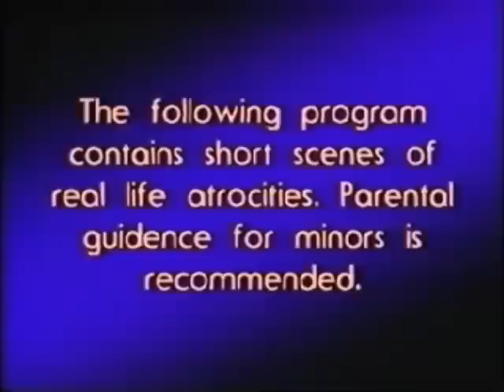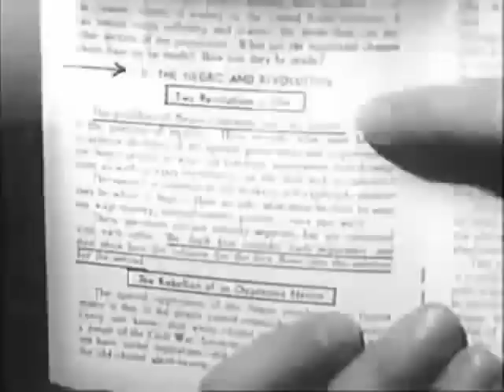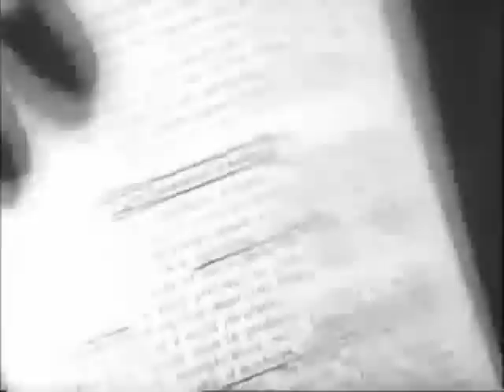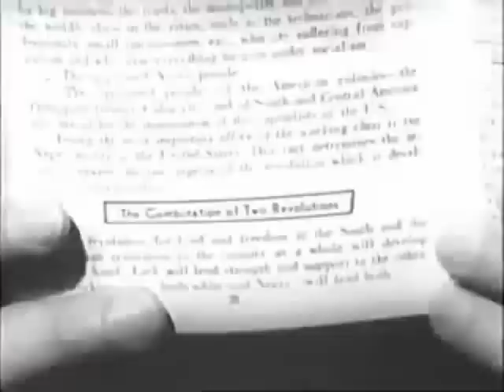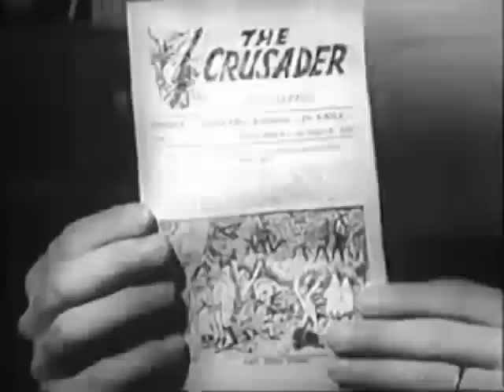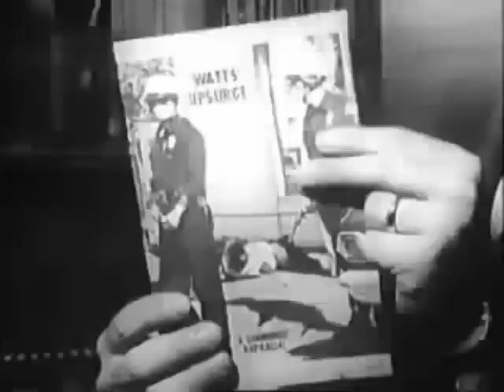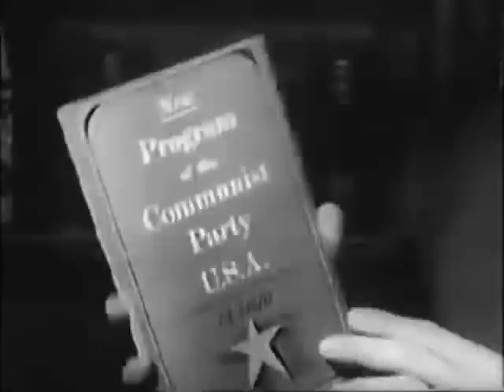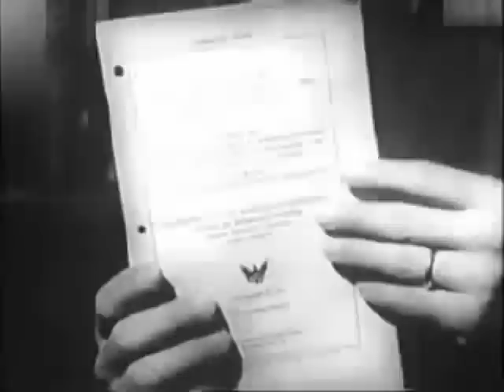G. Edward Griffin - More Deadly Than War: The Communist Revolution in America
A Specter is haunting the world ...